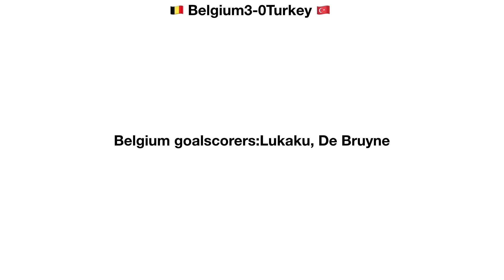World Cup 2002 Modern Edition Knockout Stage!